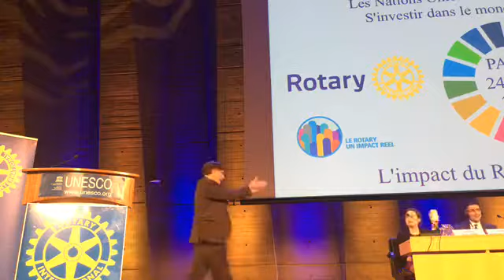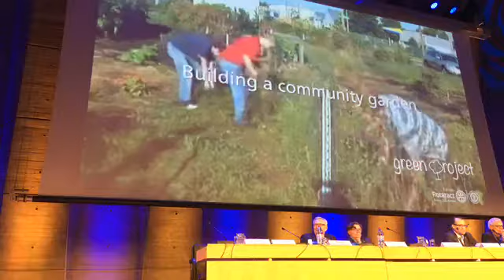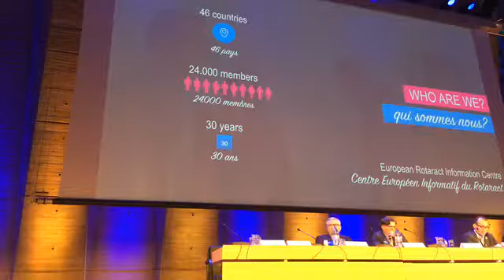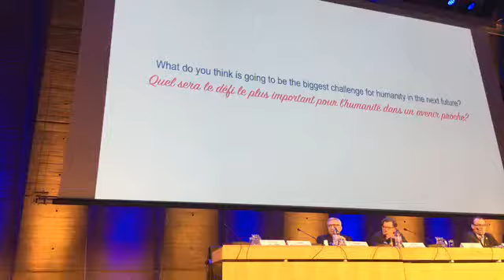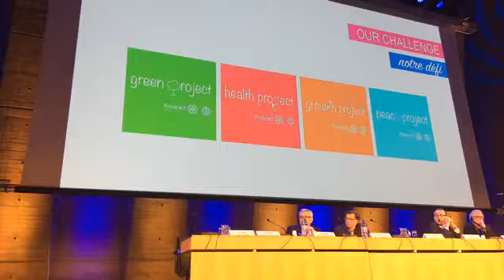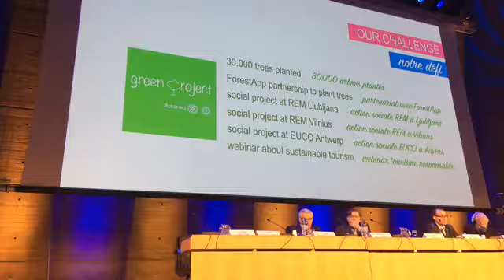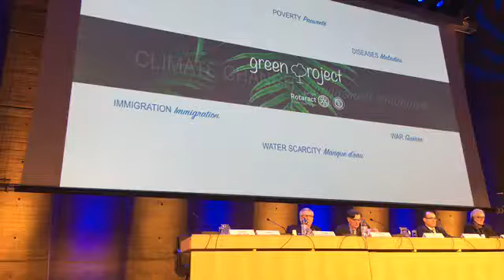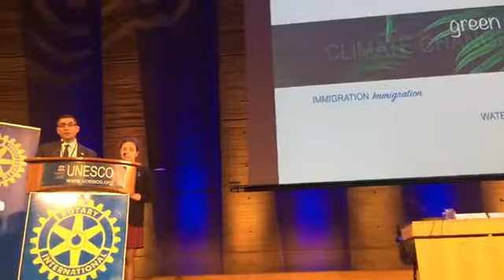Rotary Day at UNESCO 2018 - Intervention du Rotaract Europe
Rotary Day at UNESCO 2018 - United Nations and Sustainable Development, Rotary and UNESCO Making a Difference